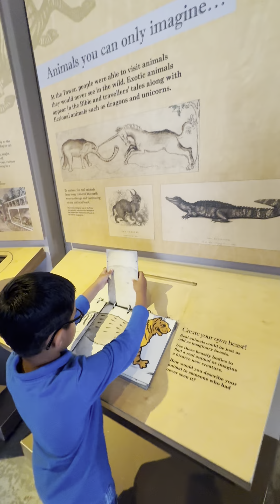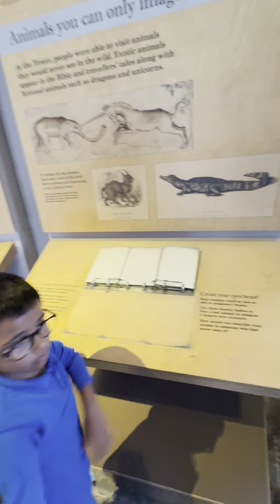Matching animal puzzle